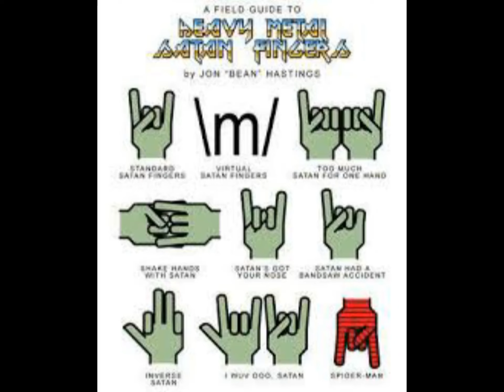Rachael Ray: The Curious Case of Satanic Symbols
Rachael Ray flashes the Baphomet like no other cooking entertainer on television. Why is she doing this.